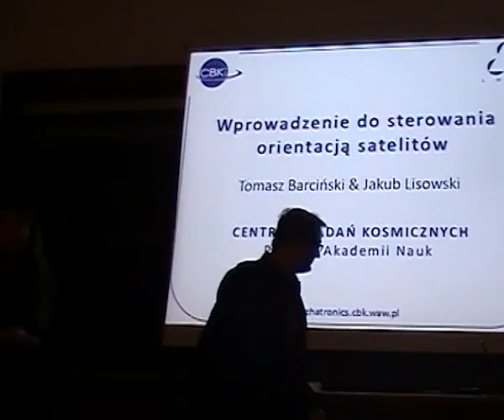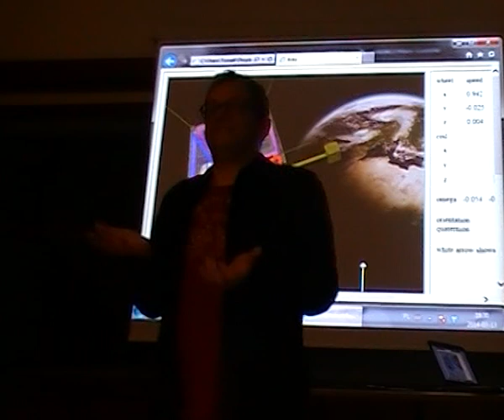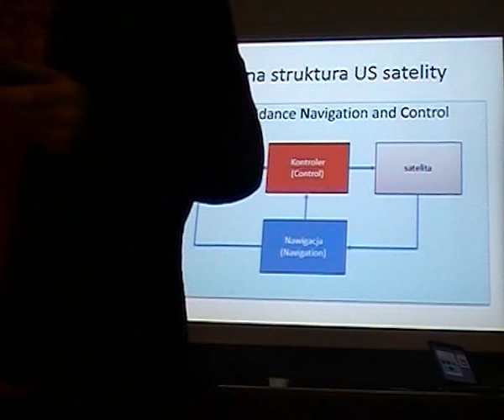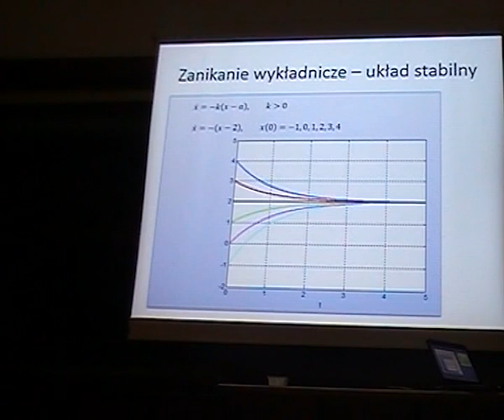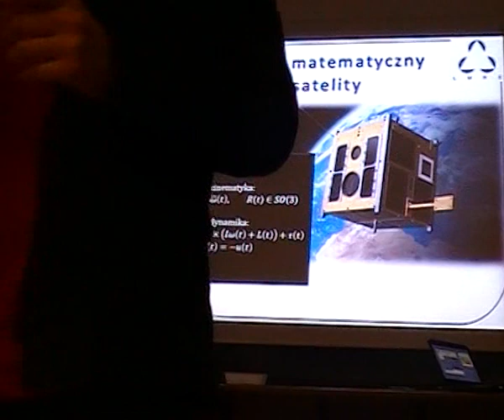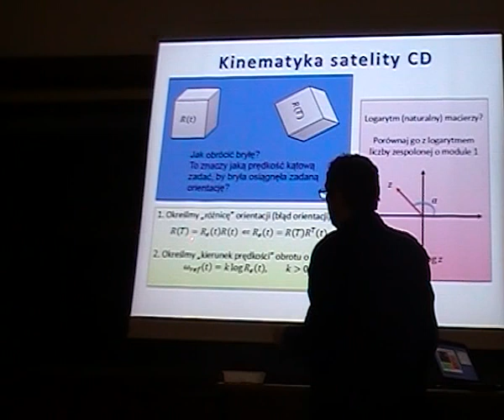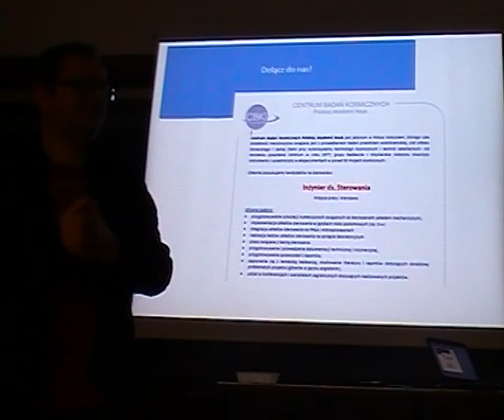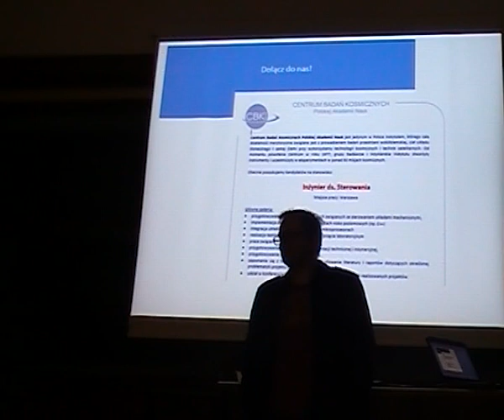Wykład Czwartkowy SKA - Wprowadzenie do sterowania orientacją satelitów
Wykład odbył się 13 marca o godzinie 18:15.

Instytut Techniki Cieplnej T5

Prowadzący: dr inż. Tomasz Barciński - pracownik Laboratorium Mechatroniki w Centrum Badań Kosmicznych PAN